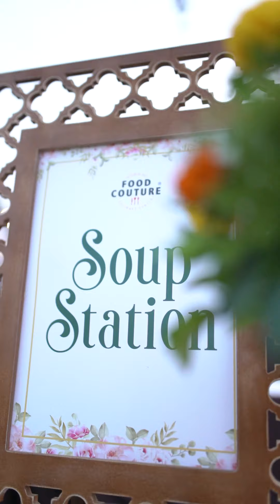Indulging in joyous moments and delectable delights at Baby Shower | Food Couture by Chetna Patel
Indulging in joyous moments and delectable delights at Baby Shower event – where happiness is served on a plate. Savor the celebration with @FoodCoutureCulinaryCentre

Cheers to the parents-to-be! We are Wishing you a journey filled with love, laughter, and the delightful flavors of parenthood ❤

Vibe was perfect with @sairamdaveofficial
Special thanks to @dhruvgondalia01
Moments captured by @utkfilms

Parent to be @desaidhruvi98 @parthil_1197